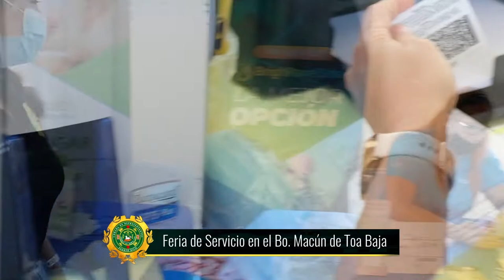Feria de Servicios en Bo. Macún en Toa Baja por la Rep. Deborah Soto, Abril 29 2022